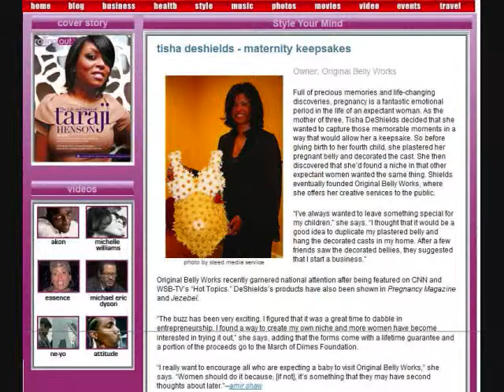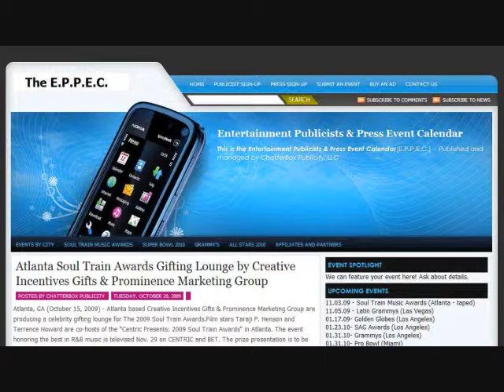2009 ChatterBox Publicity Highlights